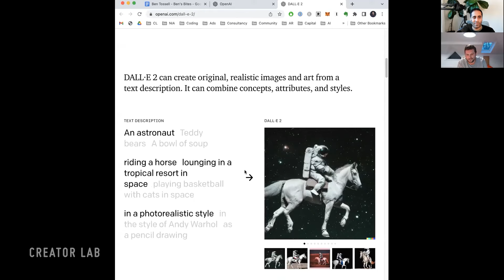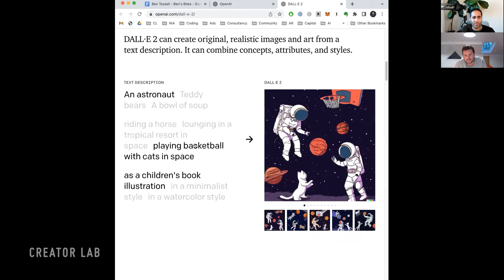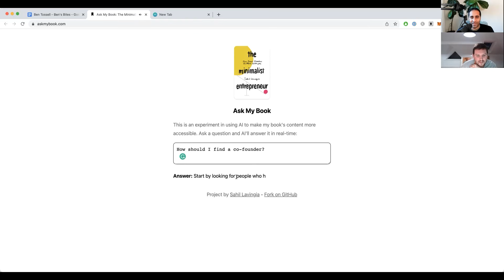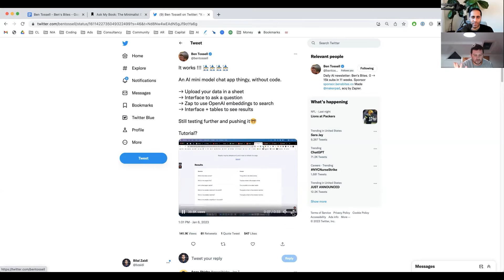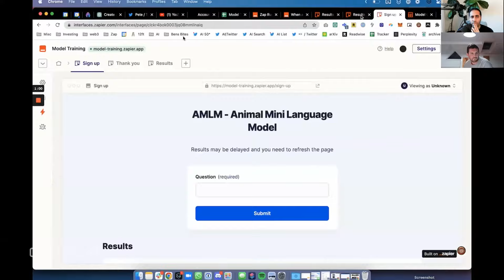Ben Tossell, Ben's Bites // AI Hype Cycle, 2023 Predictions & OpenAI vs Google vs Microsoft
Search for "Creator Lab" on your fav podcast app or links to Spotify & Apple Podcasts below:

⏳ TIMESTAMPS:
(00:00:00) - Intro
(00:00:32) - Start Of Interview
(00:02:56) - Zapier + AI
(00:06:04) - No Code + AI
(00:17:24) - OpenAI vs Google vs Microsoft
(00:26:40) - AI assistants
(00:39:29) - OpenAI Vs Big Tech
(00:45:57) - askmybook.com
(00:54:06) - AI Hype Cycle?
(00:59:14) - Predictions for 2023